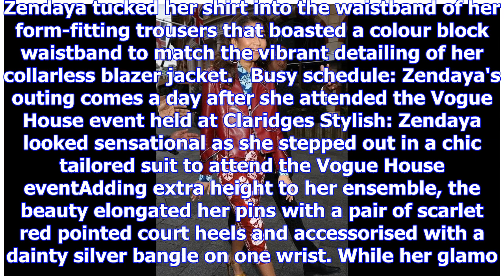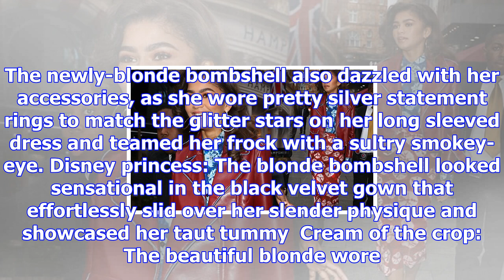Zendaya rocks red leather jacket and figure-hugging dress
Published: 10:04 EST, 6 December 2017 | Updated: 10:45 EST, 6 December 2017 She made a bold statemen...